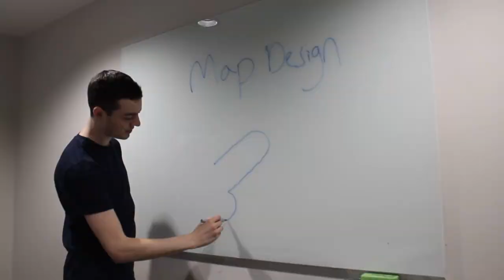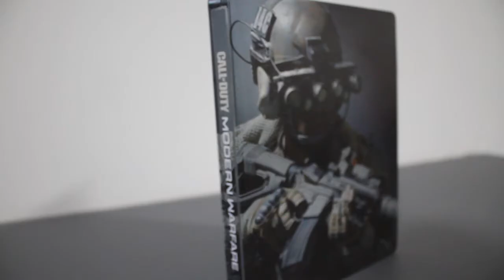Introducing Modern Warfare (2019)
Basically...Claymores